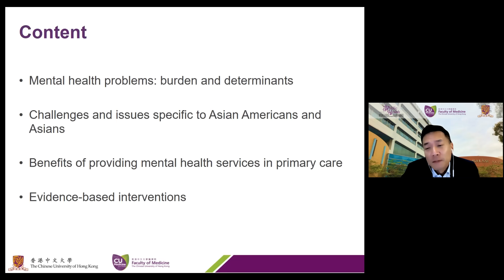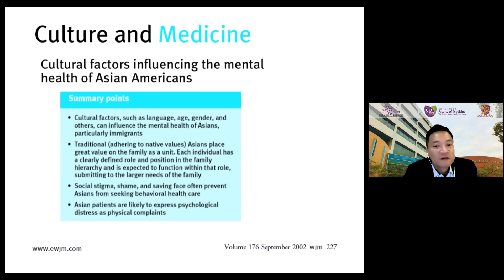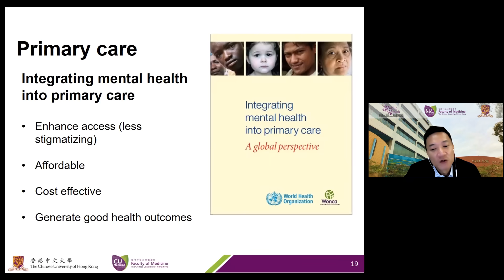Evidence-based Mental Health Interventions in Primary Care: 1-Minute Highlight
Asian Americans are much less likely than other racial groups to seek help for mental health issues due to social stigma, shame, saving face, and medical costs. Asians also tend to express physical complaints rather than psychological distress. However, there is no health without mental health. In fact, there are a variety of effective, accessible, and culturally competent treatments for mental health problems.

In this presentation, a review of non-pharmacological evidence-based interventions for common mental health problems such as depression and anxiety will be discussed. Alternative and complementary Interventions that are popular among Asian populations in the community will also be reviewed with an update on the most recent evidence from clinical trials.

Professor Samuel Wong is a clinician with training in both Family Medicine and Public Health. He is the Director of the JC School of Public Health and Primary Care and the Associate Dean (Education) of the Faculty of Medicine. He is also the Founding Director of the Thomas Jing Centre for Mindfulness Research and Training.

Professor Wong’s research interests include evaluating and developing mindfulness- based and mental health interventions in primary care; evaluating primary care services and developing primary care service models as well as multimorbidity.  He has published more than 200 original papers in peer-reviewed scientific journals including the Annals of Family Medicine, Psychotherapy and Psychosomatics, British Journal of Psychiatry and JAMA Internal Medicine and has contributed 5 book chapters and co-edited the Oxford Textbook of Public Mental Health published by the Oxford University Press.  He has been appointed by the HKSAR government as a member of the Expert Panel in Primary Healthcare and Non-communicable Disease and the Steering Committee on Primary Healthcare Development.